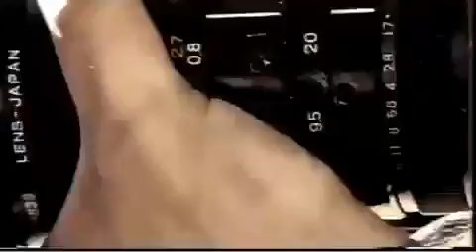TvC Dir CliveW White Wash Westerner